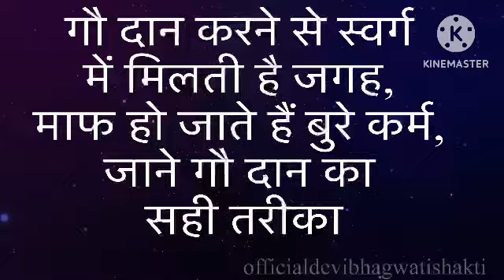गौ दान करने से स्वर्ग में मिलती है जगह, माफ हो जाते हैं बुरे कर्म, जाने गौ दान का सही तरीका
गौ दान करने से स्वर्ग
में मिलती है जगह,
माफ हो जाते हैं बुरे कर्म,
जाने गौ दान का
सही तरीका
Gau daan | Gau daan kaise kare | गाय का दान कब और कैसे करना चाहिए| गौदान सबसे बड़ा दान माना जाता है
गौ दान का महत्व ll गौ दान- क्यों करना चाहिए ll कैसे करना चाहिए ll किसे करना चाहिए ll कब करना चाहिए l
gau daan karne se kya hota hai
gau daan kaise kare
गौ दान करते समय बहुत चतुरता कि जरूरत होती है Pandit Pradeep Ji Mishra Sehor Wale
दान करने का सही तरीका जान लीजिए। फायदे में रहेंगे। - Pandit Pradeep Ji Mishra Sehore Wale
मरने से पहले अपने हाथों से गौ दान अवश्य करे ,जानिए गौ दान का महत्त्व पंडित मुकेश शास्त्री जी | 2021
गौ सेवा, गौ ग्रास और गौ परिक्रमा की अद्भुत महिमा !! क्या गौ सेवा के बिना मुक्ति हो सकती है ?